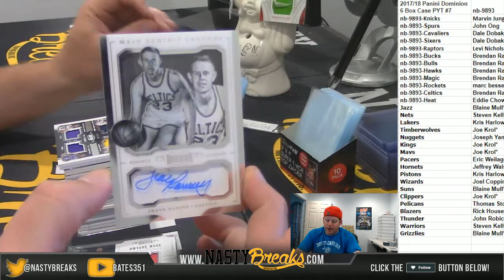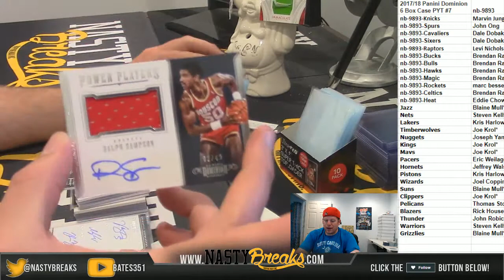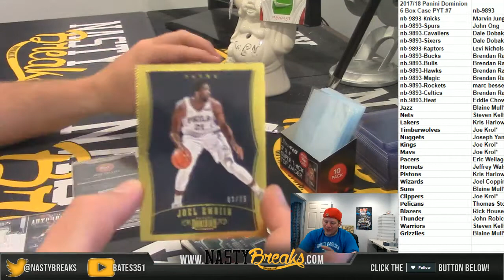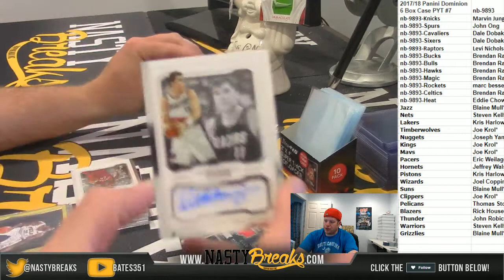5 28 18 2017 18 Panini Dominion 6 Box Case PYT #7